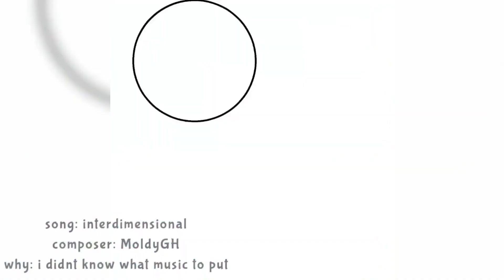happy birthday to the @BIancaNieves297 guy!!1!1!1!💃🕺💃🕺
vidoed d becaus he dosnt have communnity psofdsts
hapy birthday to the lad!! you are now a 🅱️ig 🅱️oi

i have a toothache